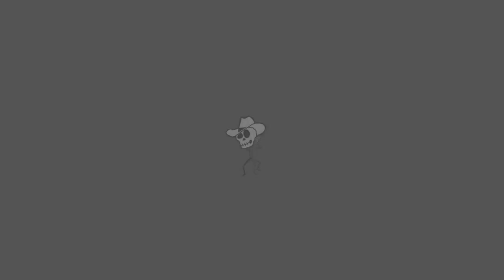True Capitalist Radio Shoutouts 9th May 2012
random

Now go ahead and drop a like for the rectal bleeding community!